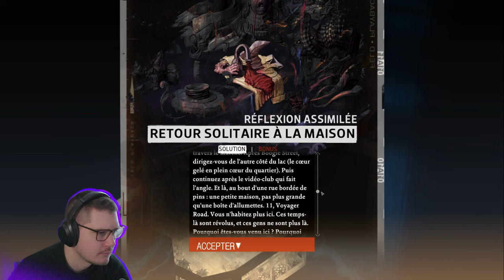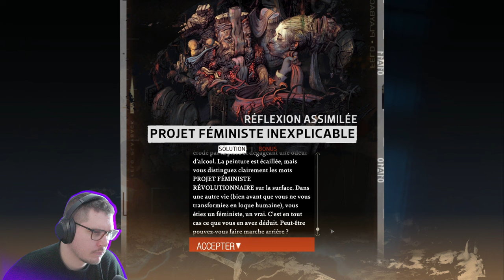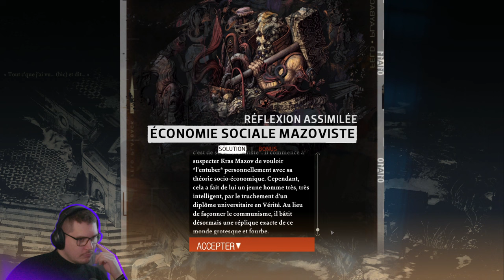DISCO ELYSIUM ép. 3 | Rencontre avec le camarade syndicaliste, avec Izual